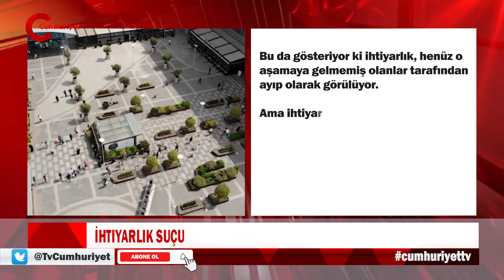Biz ihtiyarların ev hapsi ne zaman bitecek?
15 bin ihtiyarın ölmesine neden olan büyük bir sıcak dalgasının pençesinde kıvranan 2003 yazı Parisi’nde evde öğlen haberlerini dinliyordum. Haberlerin sonunda spiker uyarıda bulundu: “Yaşlı ve hasta vatandaşların saat 16.00’dan önce sokağa çıkmamaları tavsiye ediliyor uzmanlarca.” İhtiyarları, ayaklarını denk alsınlar diye uyardıklarını düşündüm. Cumhuriyet gazetesi yazarı Ali Sirmen kaleme aldı.  Cumhuriyet haber verir.